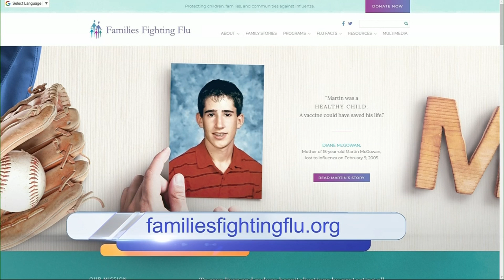DAYTIME BLUE RIDGE: Protecting Yourself from the Flu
Learn how you can protect yourself from the influenza this flu season.